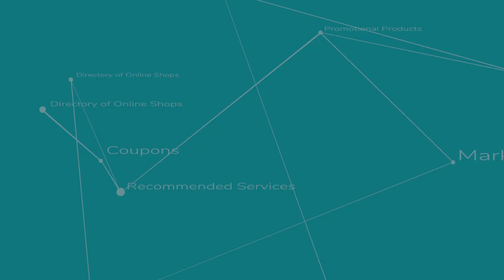High Quality Television & Ad Commercial Productions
Did you know that online videos are now the most watched form of media anywhere in the world? That's right. In fact, over six billion hours of video are watched monthly around the world, and this number is quickly growing. So, what does that mean for you? Well, if your small business does not have a professional video online, then you're missing out on thousands of potential customers. Luckily, we can help. We offer professionally produced videos at affordable prices. Our videos have the look and feel of a high quality television commercial, complete with professional spokesperson, background, text, images, logos, music and of course, most importantly, your company's contact information. If you're ready to reach more clients today, simply contact us at the email address or phone number below, and let us get to work on producing your company's exclusive video